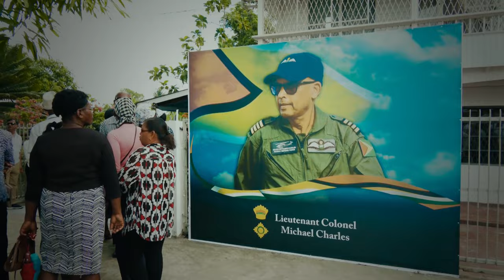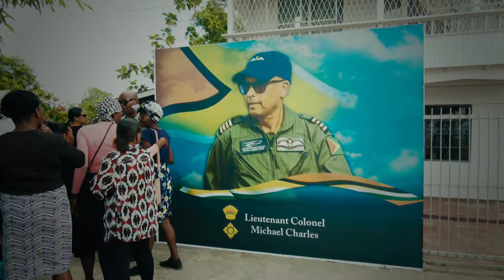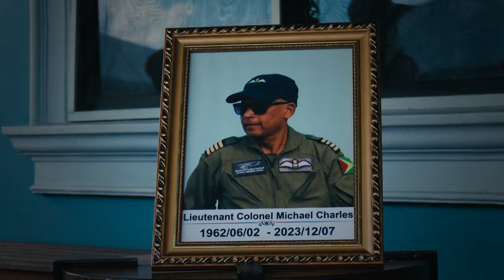Hundreds bid farewell to Lt. Colonel Michael Charles – A Guyanese hero